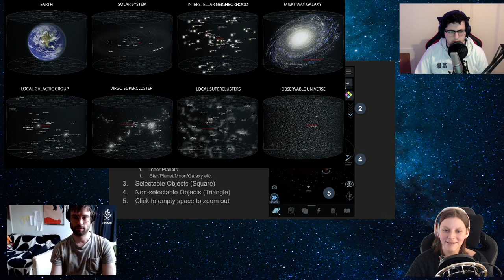Cell to Singularity February Livestream - Aquatic Mammals, a New Story Journal, and Free Darwinium!